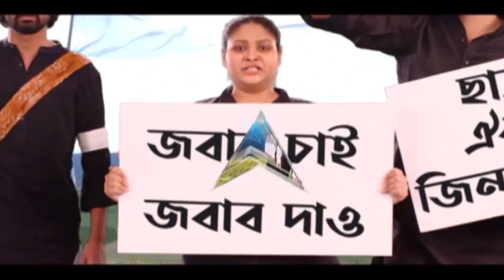Locket Chatterjee: লকেটের নামে নিখোঁজ পোস্টার পাণ্ডুয়াতে | Bangla News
হুগলির বিজেপি (BJP) সাংসদ নিখোঁজ বলে উল্লেখ করে পোস্টার। বিজেপি সাংসদ লকেট চট্টোপাধ্যায় (Locket Chatterjee) নিখোঁজ বলে উল্লেখ করে পোস্টার। পাণ্ডুয়া বিডিও অফিস, পঞ্চায়েত অফিস, তেলিপাড়া মোড়ে পোস্টার। পোস্টারের নীচে কোনও নাম লেখা নেই। গতকাল সিঙ্গুরের ধর্না মঞ্চেও অনুপস্থিত ছিলেন লকেট।